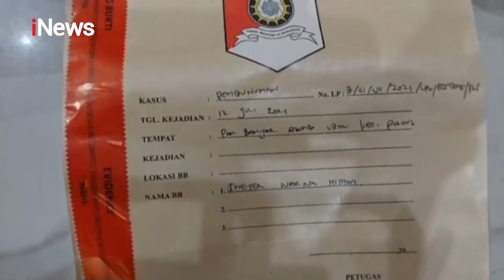Pasangan Sesama Jenis di Sumbar Bertengkar Hebat hingga Berujung di Kantor Polisi - Realita 22/07